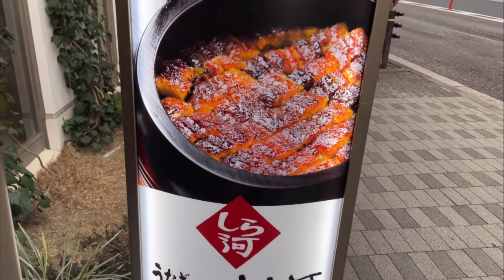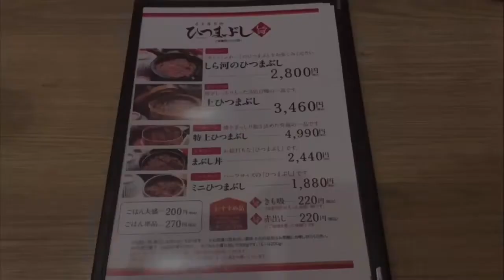【名古屋】"うなぎ和食 しら河"ひつまぶしを食べてきました。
うなぎ和食しら河で上ひつまぶしを食べました